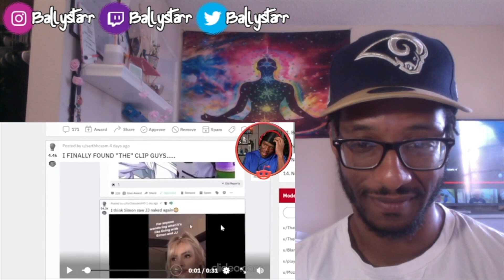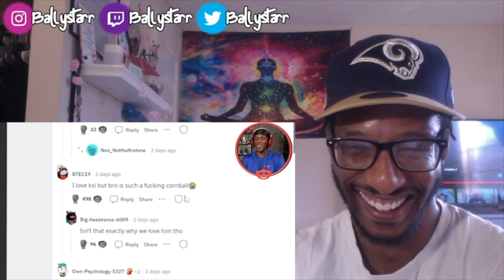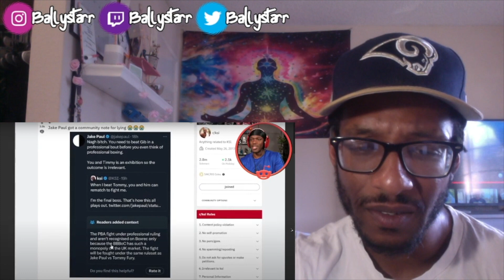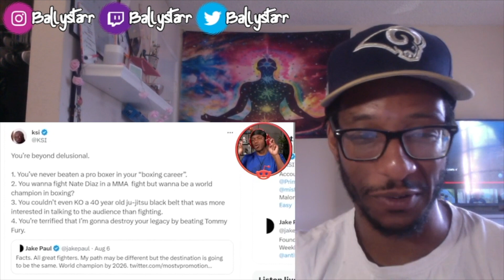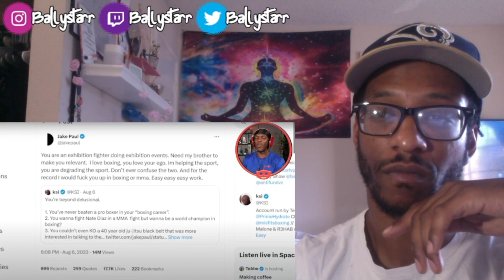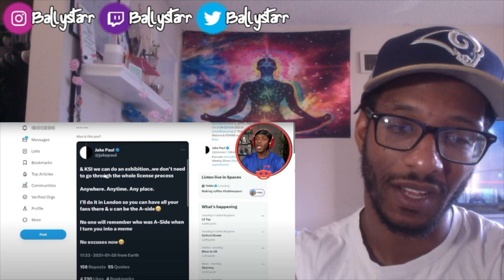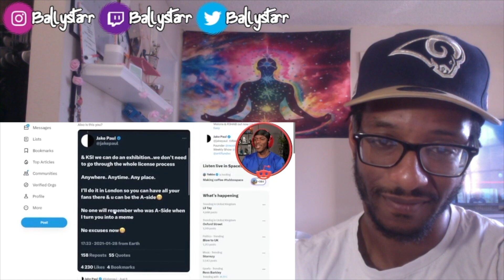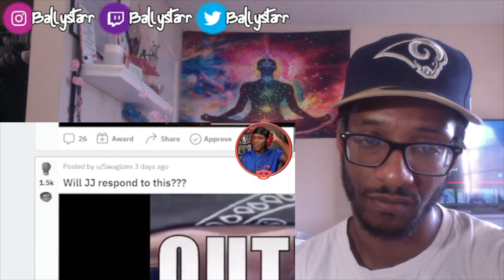KSI - JAKE PAUL IS INSECURE (REACTION)